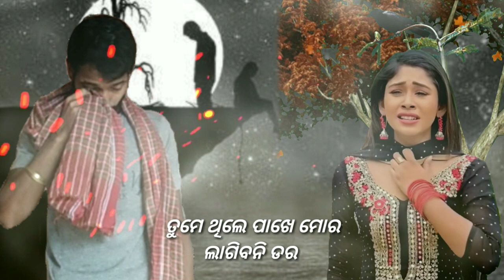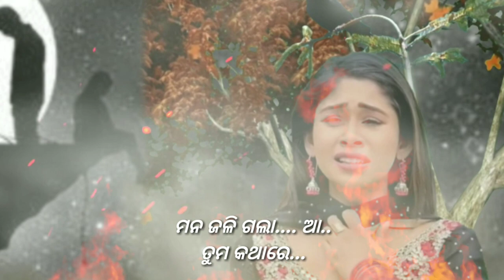Ramare Ramare _New Odia Sad Song_2021❤👫💔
Ramare Ramare_New Odia Sad Song